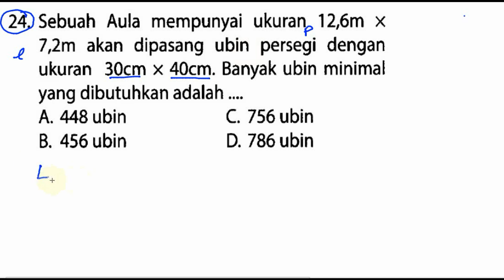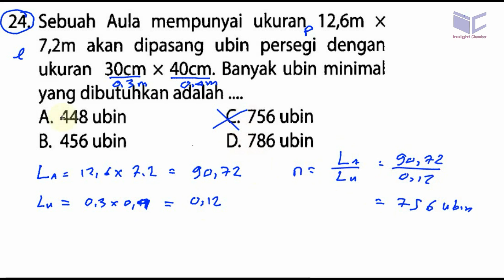un smp 2017 matematika, 'bocoran',prediksi, ucun dki tahap II A no 24, banyak ubin di aula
24. Sebuah Aula mempunyai ukuran 12,6m x
7,2m akan dipasang ubin persegi dengan
ukuran 3ocm 4ocm. Banyak ubin minimal
yang dibutuhkan adalah
A. 448 ubin C. 756 ubin
B. 456 ubin D. 786 ubin